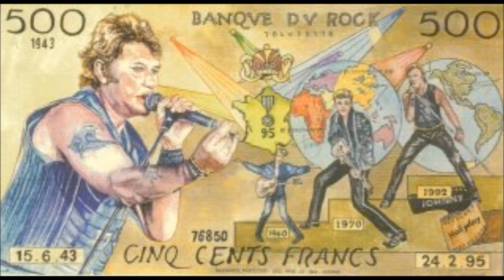EXCUSE MOI PARTENAIRE.wmv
EXCUSE MOI PARTENAIRE  DE JH  L AMI PASCAL A LA MUSIQUE